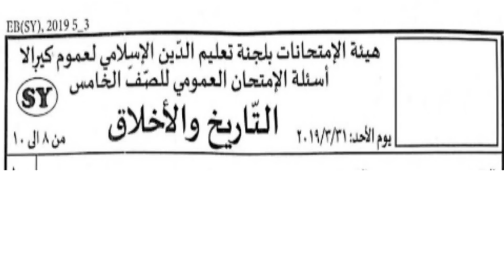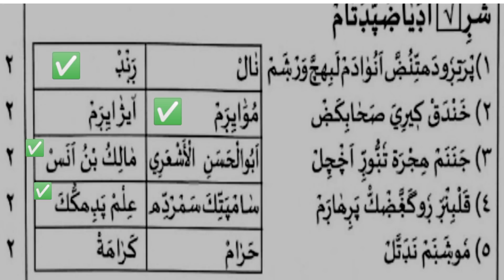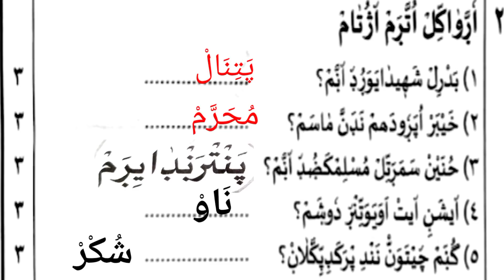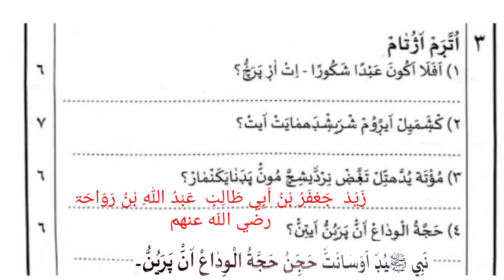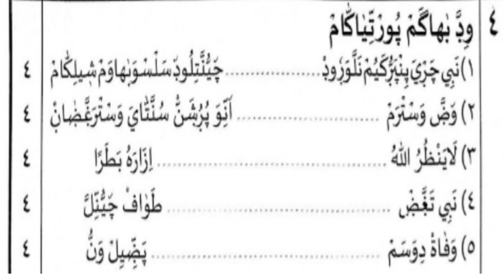MADRASA PUBLIC EXAMINATION QUESTION PAPER CLASS5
പൊതു പരീക്ഷ ചോദ്യ പേപ്പർ  ക്ലാസ്സ്‌ 5